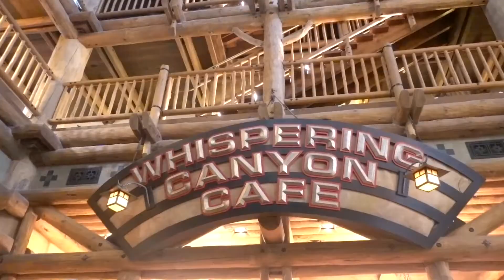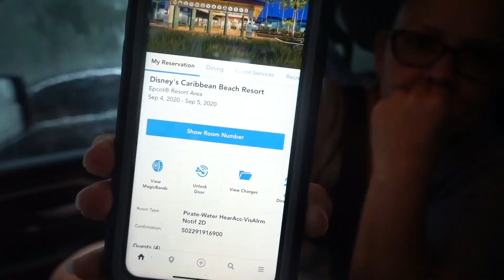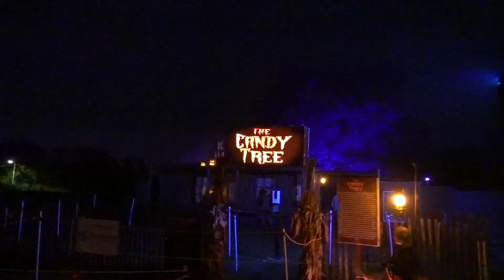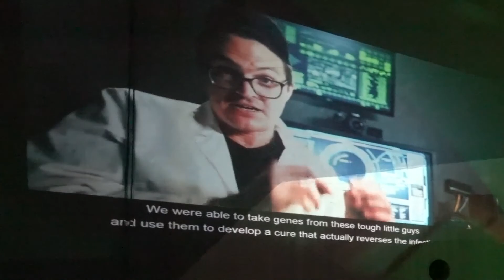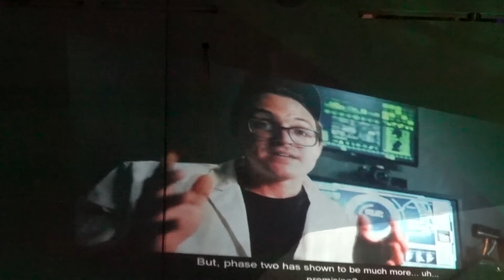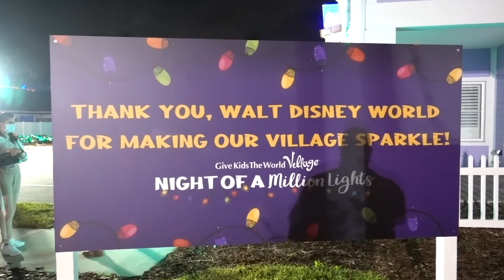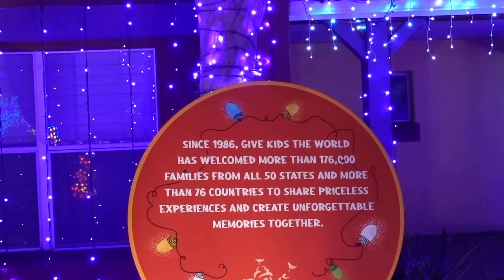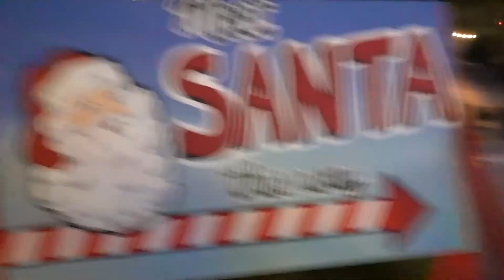Our Highlights and Best Moments of 2020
Hey guys,

We decided to look back at this rollercoaster of a year, and to be honest with you, we realized that this year has been a blessing for us. Why you may ask? As a family, we decided to find the silver-lining of things. We knew, like many if you, many of our plans have fallen down so that is when we decided to adapt, pivot, and execute a new plan- the best plan ever which it was to be more united as a family. We found a golden opportunity and we went for it. That is the main reason why today we have decided to show our highlights and best moments of 2020. We surely hope that this vide give many of you some hope and possibly uplift you.

Equipment we use:

*Canon M50
*DJI Osmo Action Camera
*Iphone 11